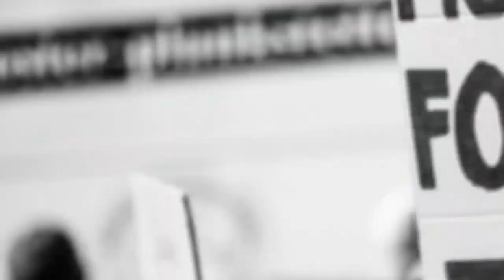National Lockdown IMA Doctors Asked Govt, No Namaz in Eidgah hyd, Headlines.